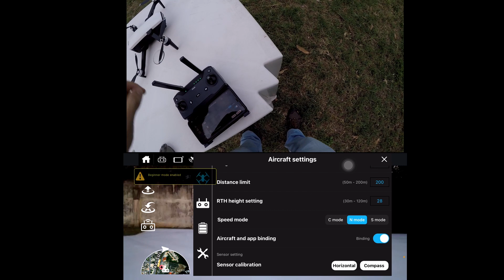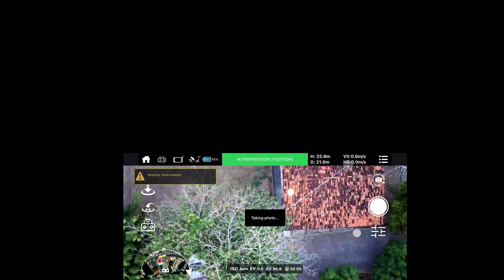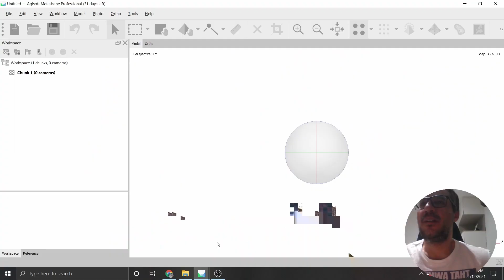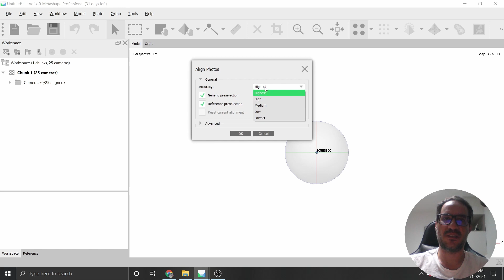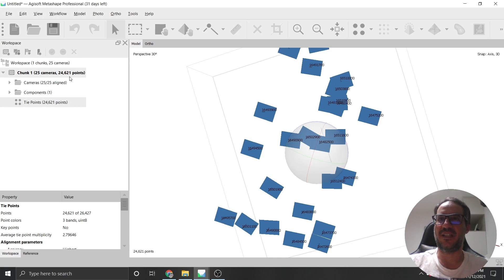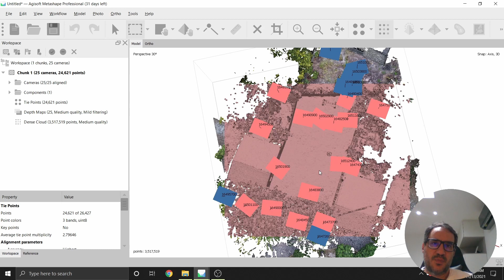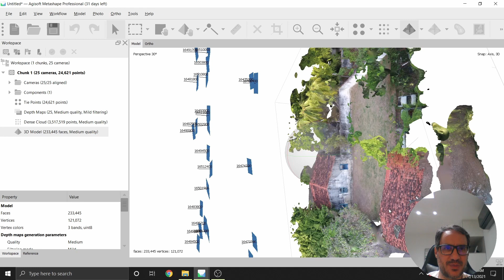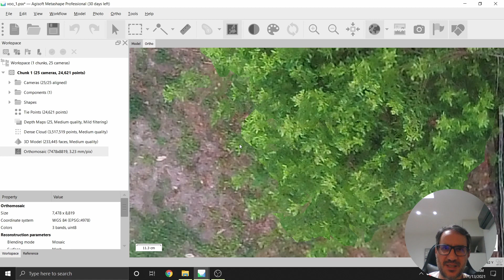Mapeamento com o drone barato CFLY FAITH 2 4k e processamento de imagens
O drone Cfly Faith 2 serve para mapeamento de pequenas áreas ? Ele vem com câmera 4k num gimbal de 3-eixos e com sensor da Ambarella que é o e mesmo que equipa as câmeras da Sony.

 É um equipamento de valor abaixo de 300 dólares. Apesar do valor, ele vem com recursos avançados como controle remoto 5G, botão Return to Home, modo Follow Me, 360 Orbit, GPS

Quero explorar a possibilidade de aplicar para pequenos mapeamentos de afloramentos utilizando um recobrimento manual das fotos tiradas. Tem como planejar os waypoints embora não deva ser possível utilizar programas externos para isto. Ele possui um mode de voo waypoint onde se marca os pontos que o drone percorrera.

Duração aproximada da bateria: 35 min.

00:00 iniciando o voo com o drone
02:20 aquisição de imagens
04:30 iniciando o pouso
05:17 processamento das imagens no agisoft metashape
06:30 alinhamento
08:20 nuvem densa
09:45 modelo 3D
10:55 texturização
11:35 modelo tiled
12:20 ortomosaico
13:05 conclusão

► Segue o link de onde comprei por cerca de 1600 reais (dividido em 6x sem juros) e não fui taxado

► Para o processamento das imagens utilizei a versao trial do Agisoft Metashape

Aqui nos vídeos do canal falamos sobre geociências e suas tecnologias, investimentos incluindo criptomoedas e produtividade!

Translated titles:
Mapeo con el económico dron CFLY FAITH 2 4k y procesamiento de imágenes

Mapping mit der günstigen CFLY FAITH 2 4k Drohne und Bildbearbeitung

Cartographie avec le drone CFLY FAITH 2 4k pas cher et traitement d'image

सस्ते CFLY FAITH 2 4k ड्रोन और इमेज प्रोसेसिंग

Mapping with the cheap CFLY FAITH 2 4k drone and image processing

رسم الخرائط باستخدام الطائرة بدون طيار CFLY FAITH 2 4k ومعالج

使用廉价的 CFLY FAITH 2 4k 无人机和图像处理进行映射

Pemetaan dengan drone CFLY FAITH 2 4k murah dan pemrosesan gambar

安価なCFLYFAITH24kドローンと画像処理によるマッピング

Ucuz CFLY FAITH 2 4k drone ve görüntü işleme ile haritalama

Mappatura con il drone economico CFLY FAITH 2 4k ed elaborazione delle immagini

저렴한 CFLY FAITH 2 4k 드론으로 매핑 및 이미지 처리

Kartlegging med den billige CFLY FAITH 2 4k-dronen og bildebehandling

Картографирование дешевым дроном CFLY FAITH 2 4k и обработка

Kartläggning med den billiga CFLY FAITH 2 4k drönaren och bildbehandling